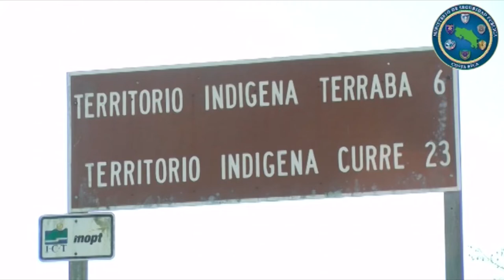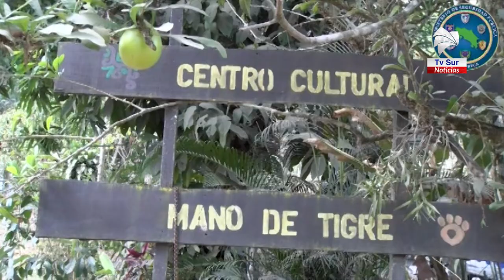Gobierno decretó de interés público Plan de recuperación de territorios indígenas